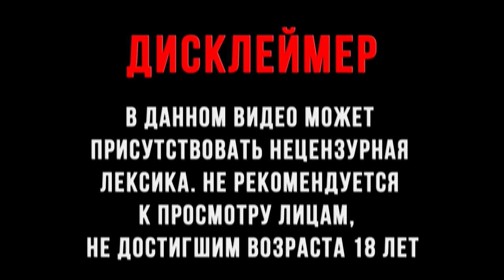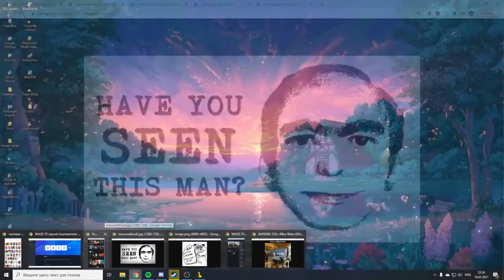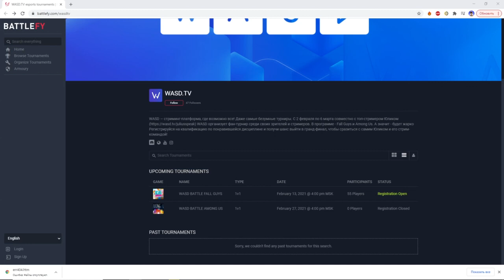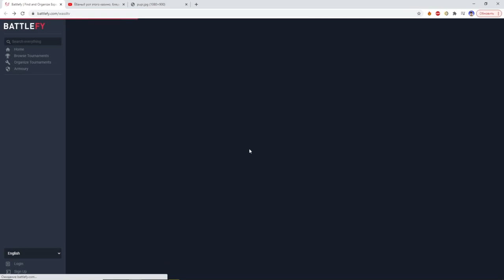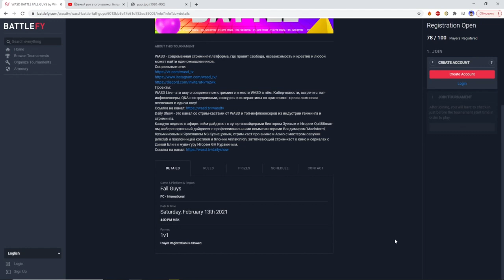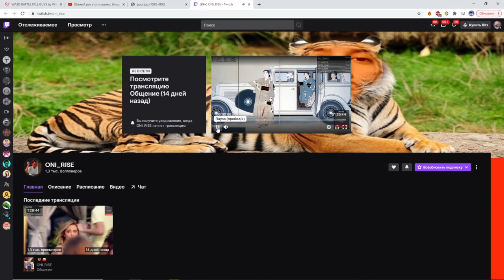ВАЖНАЯ ИНФА ПО ТУРНИРУ FALL GUYS ОТ ВАСДА (ССЫЛКА В ОПИСАНИИ)